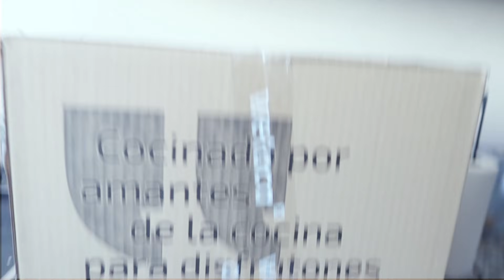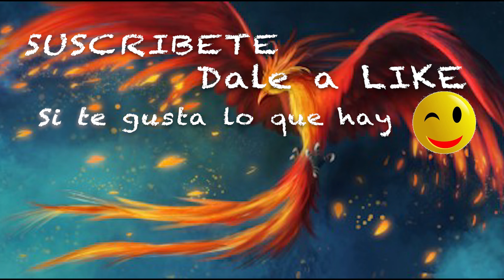Otra batalla ... ¡¡ No me gusta noviembre!! Vlog 946 Alicia Cuenta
Mi perrita abuela, con más de 18 años y una luchadora y unas ganas de disfrutar increíbles :)

Dirección correo:
Alicia Gómez
Apartado de correos  2010
29640 Fuengirola (Malaga)